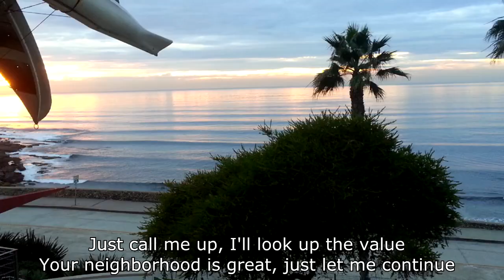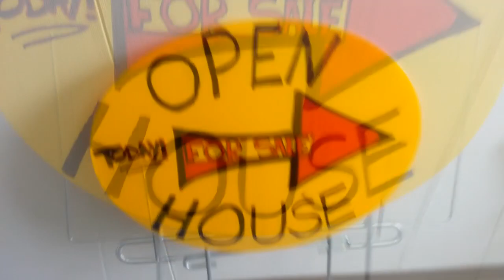"This is for La Casa" RAP video theHomeMap.com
After the success of R.A.P. Realtor,I focused an encore addressing issues in the current real estate market. Using Kid Frost's "This is for La Raza" as the beat to make this parody "This is for La Cas